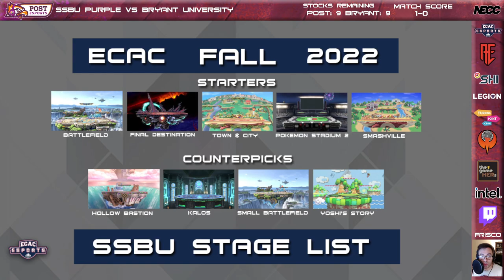Smash Purple vs Bryant University Spring 2023 ECAC Week 7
Match starts @15:35
Shoutcaster: Frisco
Coach: Denny
Players:
BK (Dark Samus)
greatBetty (Bowser)
Ghost007 (Snake)